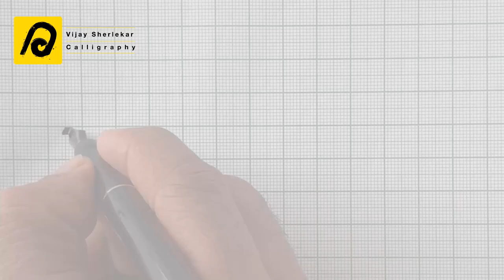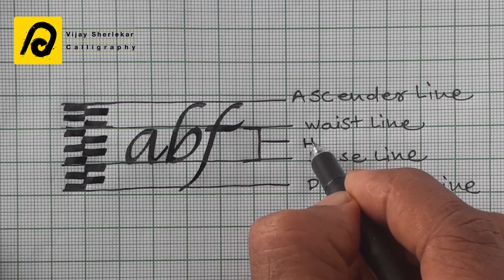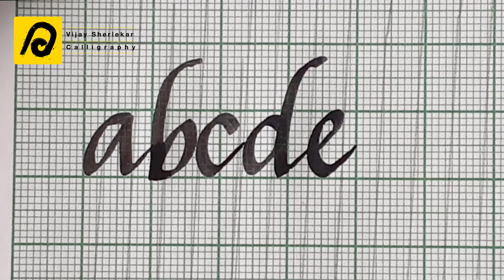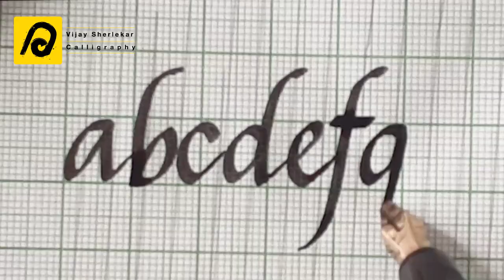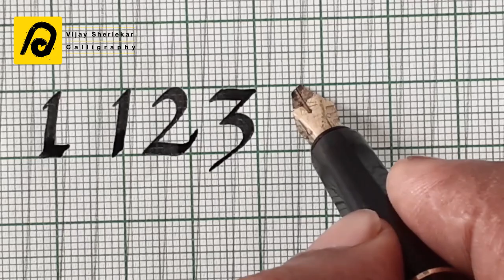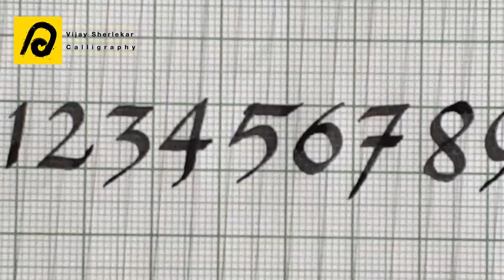chancerycalligraphy Chancery Cursive Basic Calligraphy for beginners - Part 2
This video is a 2nd part of Chancery cursive writing. Video contains how to write small alphabets a to z and numbers 1 to 0, detailed information abount angles and writing skill.
Material used for calligraphy : Black ink ,Cut nib , black ink pen, graph paper.